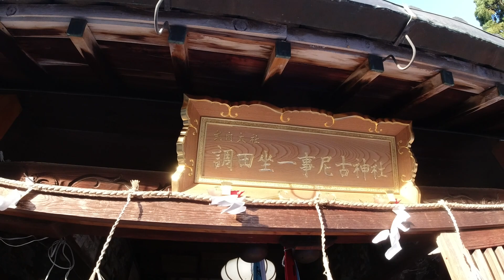七五三しめ縄作り 2023.12.17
今年も残すは１０日余り、近くの神社用の七五三のしめ縄作りに行ってきました。